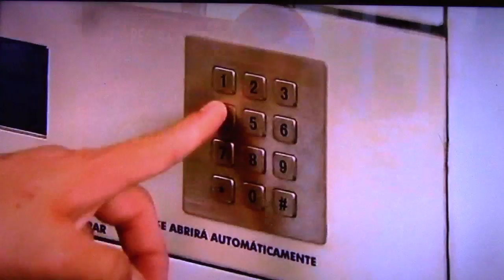Saprissa vs Heredia SEGUNDO TIEMPO 12/8/2018